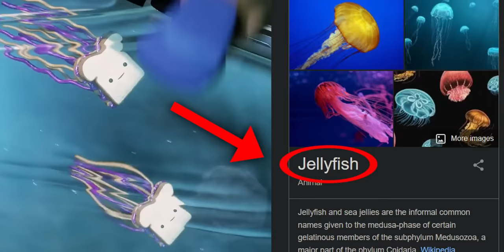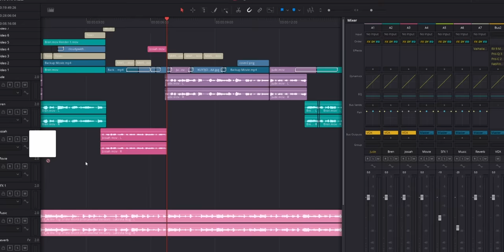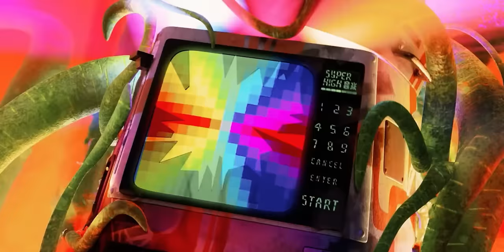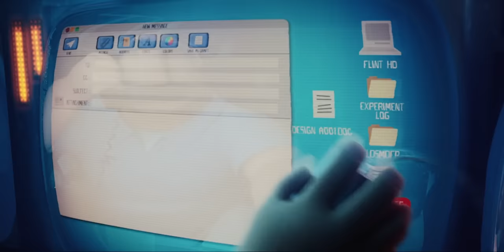Cloudy with a Chance of Meatballs 2 was bad...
We sat down and watched Cloudy With a Chance of Meatballs 2, it was awful. Flint, Sam, Earl, and the gang are back, but the new writers managed to make it feel like they never returned. What's a foodimal? Is Chester V memorable? Why is there a talking ape, and Is capitalism bad? These are all questions no one asked (except that last one, breadtube has been on the case for years)

❯ In this video:
Jude

Cloudy with a Chance of Meatballs 2 - 2013
Sequel to the 2009 animated chuckler featuring the voices of Anna Faris, Neil Patrick Harris, Andy Samberg and Bill Hader. After the disastrous food storm in that film, scientist Flint (Hader) and his friends are forced to leave their town of Swallow Falls...
He accepts the invitation from his idol Chester V (Will Forte) to join The Live Corp Company, which has been tasked to clean the island. But when he discovers his old machine still operates and now creates mutant food beasts like living pickles, hungry tacodiles, shrimpanzees and apple pie-thons, Flint and his pals must return to save the world.